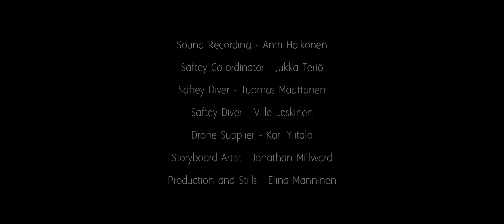Johanna under the ice - short film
In 2015, I set a world record for ice freediving and after that in 2016 British director Ian Derry made a short film of me. It has millions of views all over the world. For the first time I’m publishing it on my own channel.